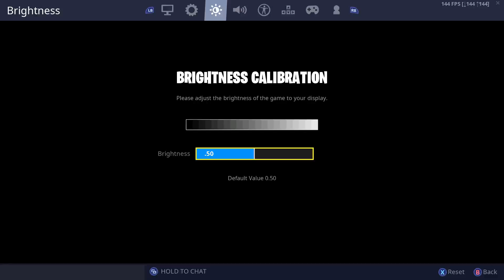SCUF ELITE CONTROLLER MADE ME UNSTOPPABLE...(Settings, Binds and Locker Reveal)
Follow The Team Medias